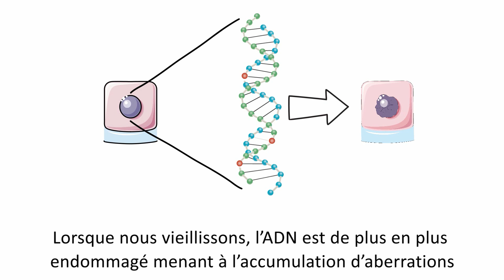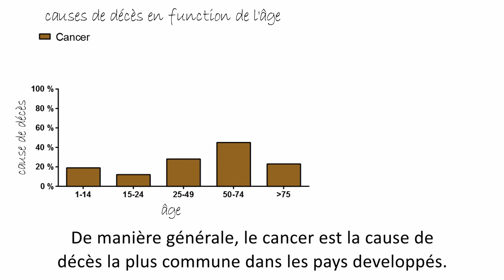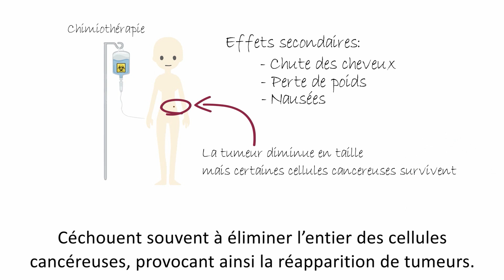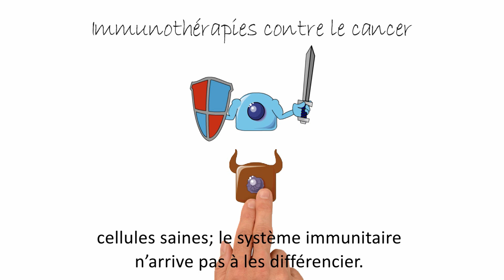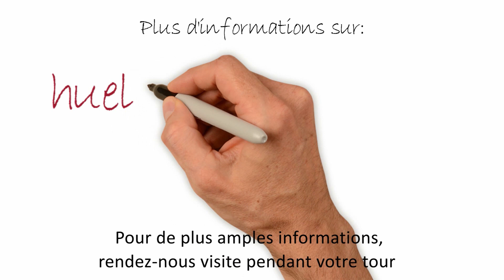Cancer therapies de demain Huelsken 2016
Etienne Meylan explains why he is passionate finding the fundamental molecular mechanisms of lung cancer and the role neutrophiles play in the development of lunc cancer. Video in French.

Etienne Meylan explique pourquoi il est passionné par les mécanismes moléculaires fondamentaux du cancer du poumon et le rôle des neutrophiles dans le développement du cancer du poumon. Pour plus d'informations, visitez le laboratoire Meylan de l'EPFL